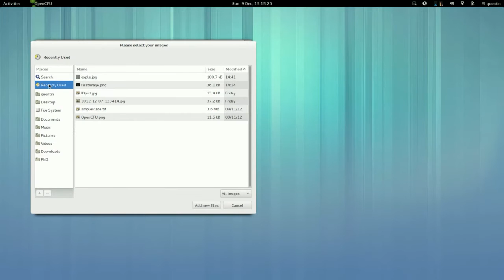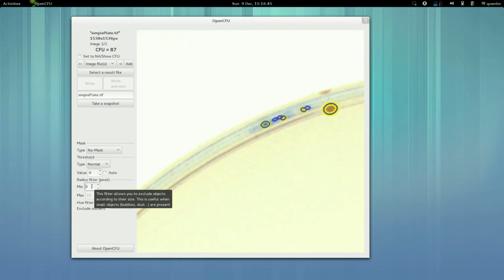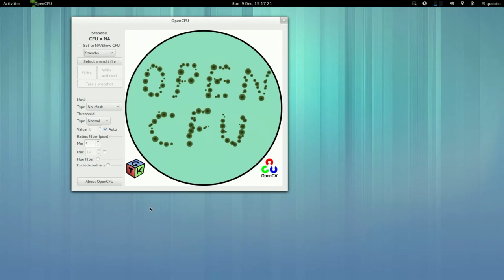OpenCFU tutorial 1: Quick start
This is the first video tutorial showing how to use OpenCFU; a free software to count bacterial colonies. The scientific paper, "OpenCFU, a New Free and Open-Source Software to Count Cell Colonies and Other Circular Objects", is available